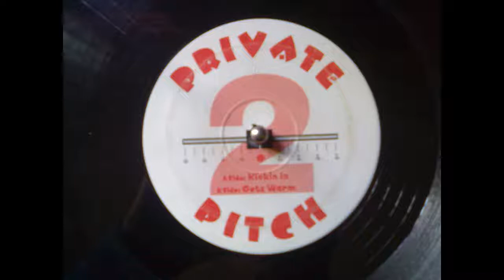Unknown Artist Gets Warm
David Bowie Vs Pamela Fernandez ‎– Private Pitch 2
Sello:
Private Pitch ‎– NB 2
Formato:
Vinyl, 12", Unofficial Release
País:
UK
Fecha:

Género:
Electronic
Estilo:
Breaks